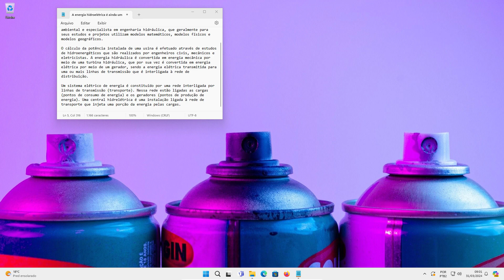Como usar o Copilot dentro do bloco de notas do Windows 11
Como usar a inteligência artificial da Microsoft através do bloco de notas do Windows 11, utilizando o Copilot para gerar textos sobre uma palavra, termo ou frase selecionada no Bloco de notas.

Utilizando o copilot dentro do bloco de notas do Windows 11, a inteligência artificial da Microsoft irá responder perguntas relacionadas ao texto selecionado.